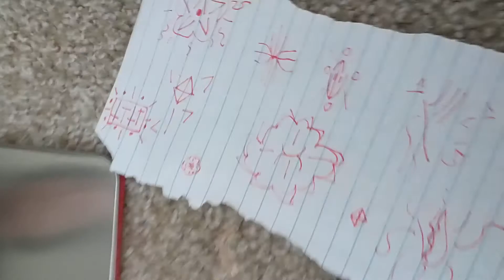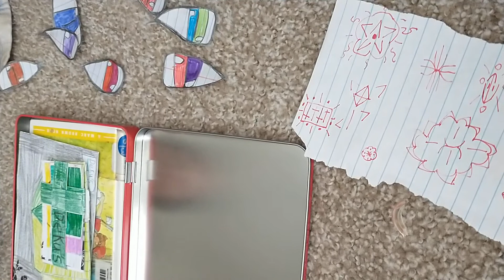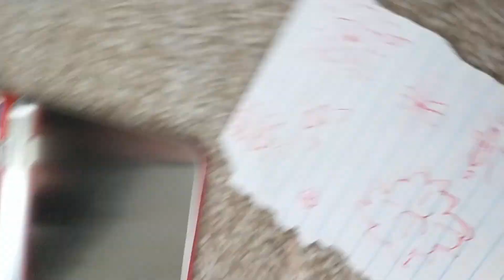The confession of D & E.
The confession of D & E. The strange ghost and phantom Encounters, and strange signs and warnings.